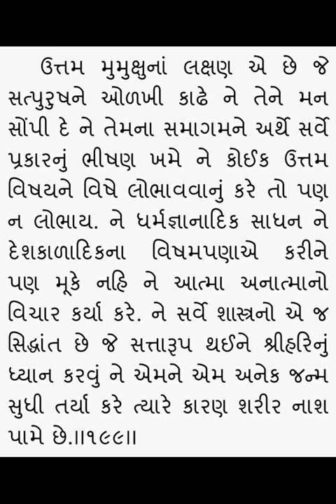Gopalanand swami ni vato 199 - Rameshbhai Dave - ગોપાળાનંદ સ્વામી ની વાતો